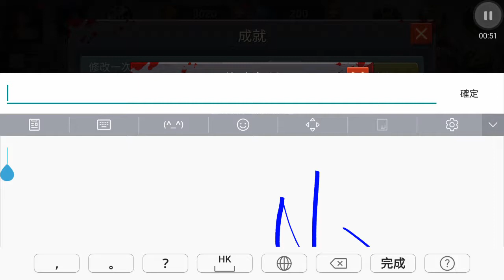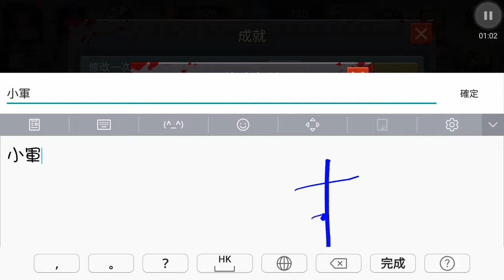Zombie Strike(2)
Fighting games